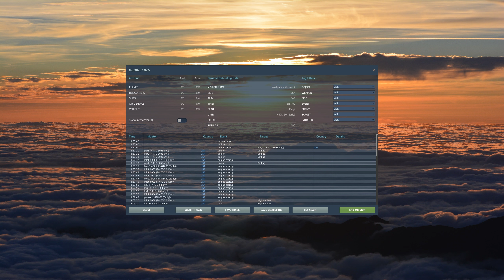P-47 Wolfpack Campaign Mission 7 [DCS 2.9.3.51704][1440p]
"'Zemke's Wolfpack', the 56th Fighter Group was one of the most famous fighting units of the USAAF in World War II. Flying the P-47 Thunderbolt throughout their time stationed in England, the Group had more ace pilots and destroyed more enemy aircraft in air combat than any other. A large archive of detailed combat reports written by the pilots is available online, and Reflected Simulations endeavoured to recreate these events in DCS World exactly the way they happened. Strap in to your ’Jug’ and relive some of the most epic air battles of the ETO in the Spring of 1944."

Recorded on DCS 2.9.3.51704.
This is the 7th mission of the campaign.

"Good morning,
I have some good news. The 56th Fighter Group is moving about 15 miles South, to High Halden. It has PSP steel mesh runways, so you can finally say goodbye to this damn mud. The callsign of the new station is Dogday. Some of our ground crews left earlier this morning to get things ready for your arrival. We will take off in flights of 4, then head to our new base directly. You can reach Sturdy on channel C for Charlie, and Dogday on Channel D for Dog. Don’t clutter up the frequency unless you have an emergency.

00:00 Intro
00:09 Startup
07:45 Taxi
08:29 Takeoff
09:20 Enroute
13:29 Landing
Corsair 750D
i7-14700K
EVGA Supernova 1000 T2, 80+ Titanium 1000W PSU
ASUS ROG Maximus Z790 Dark Hero (WiFi 7) LGA 1700
EVGA CLC 360mm All-in-one RGB LED CPU Liquid Cooler
G.SKILL Trident Z5 RGB Series DDR5 6400MHz
EVGA RTX3080Ti FTW3 Ultra Hybrid 12G-P5-3968-KR
SK hynix Gold P31 2TB PCIe NVMe Gen3 M.2 2280 Internal SSD l Up to 3500MB/S
Western Digital 4TB WD Black Performance Internal Hard Drive HDD - 7200 RPM, WD4005FZBX
Logitech G510S
Logitech G502 X Wired Gaming Mouse
HOTAS Warthog